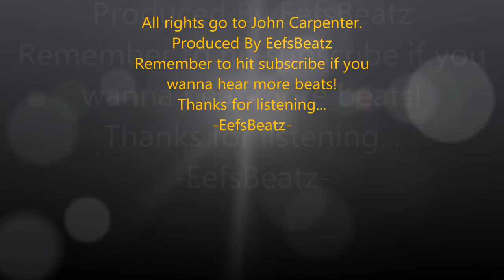Insane Hard Dark Scary Halloween Hip Hop Rap Instrumental Beat 2017 Halloween Theme Remix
This is my remix Insane Hard Dark Scary Halloween Hip Hop Rap Instrumental Beat 2017 Halloween Theme Remix
Theme EefsBeatz Remake! Check it out! Dark strings, hard drums, claps, crashes, piano. This is the first track from my annual Halloween album.
-FOR UPDATES
Twitter: @RealEefsBeatz Thank you for stopping by!
@RealEefsBeatz Rap Beats & Hip Hop Instrumentals